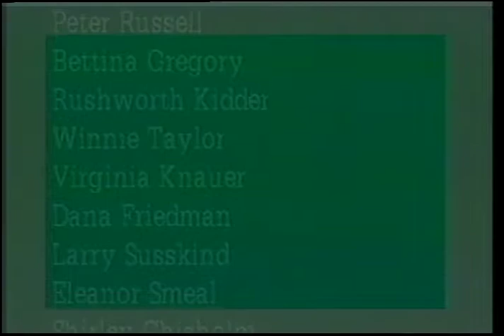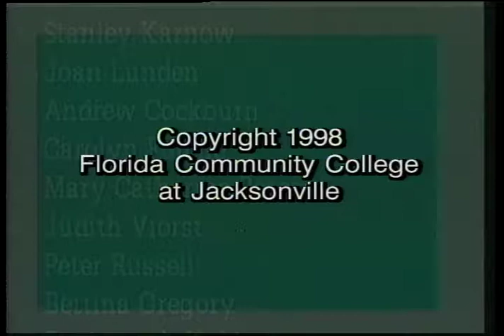Worth Quoting: Agapi Stassinopoulos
Agapi Stassinopoulos, the Greek author of Living the Goddess: Seven Principles Embracing Female Consciousness, discusses the theory that women must be conscious of their inner goddesses in order to be empowered and that each of the Greek goddesses represent various aspects of a woman’s inner self (ie: Aphrodite represents inner beauty).

Interviewee: Agapi Stassinopoulos
Interviewer: Carol Spalding Miner
Topic(s): Female Consciousness